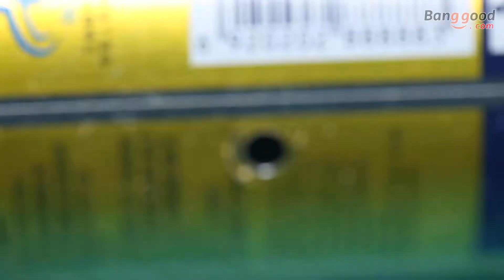21V Cordless Electric Screwdrivers Driver Power Lithium Rechargeable Screwdriver